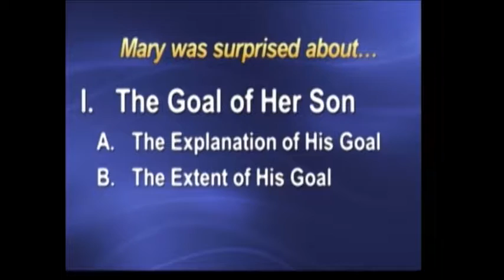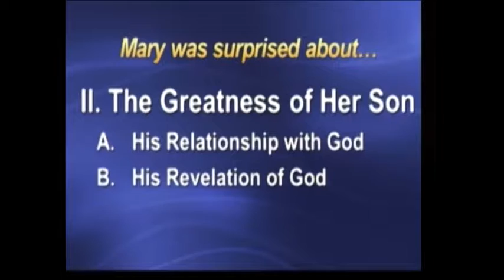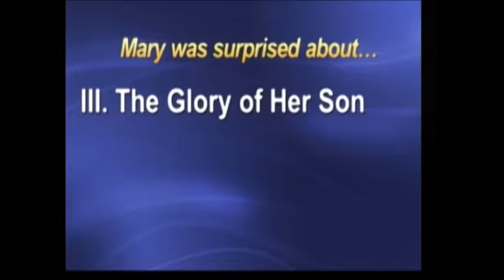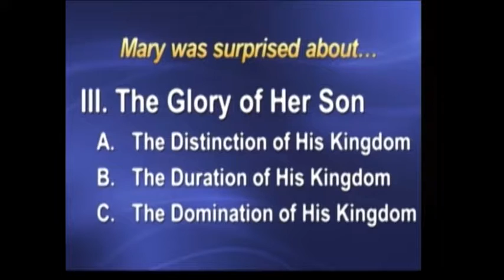12-11-16 AM "Surprise!"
12-11-16 AM, Luke 1:26-38, Pastor Steve Cowart